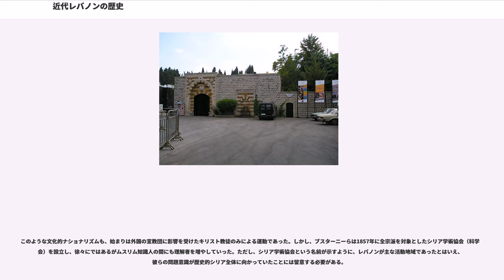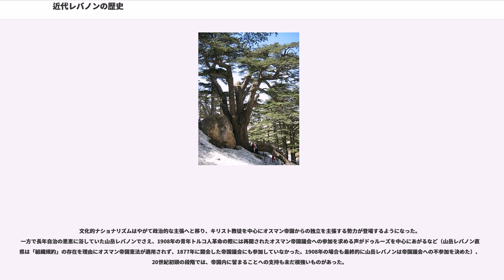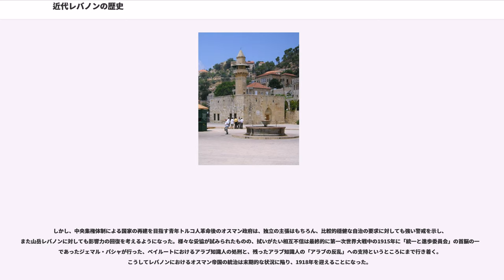近代レバノンの歴史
近代レバノンの歴史では、現在、レバノンと呼ばれている地域のオスマン帝国の統治下に入った時代から、1918年にフランスの委任統治下に入った時代までの約400年間について描出する。

エジプト及び歴史的シリアを中心に繁栄したマムルーク朝は、オスマン帝国との抗争に敗れ、王朝は、1517年に滅亡した。近代のレバノンの歴史は直接的に、オスマン帝国の盛衰と大きく関わってくる。

地理的な要因、宗派間の対立もあり、レバノンは、ヨーロッパ列強の介入を大きく受けることになる。

セリム1世によるマムルーク朝の滅亡によって、現在のレバノンは帝国の領土に組み込まれ、オスマン帝国のシリア州の一部となったが、トリポリなどの地中海沿岸部とレバノン山脈周辺などの内陸部では大きく社会環境が異なっていた。

エジプトと異なり、シリアではマムルークの勢力がほぼ一掃されたこともあって、沿岸部では大規模な測量が行われ、帝国の中心地であるアナトリア半島やバルカン半島と同様にティマール制（スィパーヒーと呼ばれる騎士に徴税権を与え、代価として有事の際の軍役を義務付けた制度）が施行された。こうして沿岸部は、オスマン帝国のシリア州総督による直接的支配のもとにおかれた。

一方、「山岳レバノン」と呼ばれたレバノン山脈周辺の地域では、キリスト教・イスラーム双方の様々な少数宗派がそれぞれ独自の生活を送っていた。このような複雑な社会環境もあって、山岳レバノンではティマール制は施行されず、従来どおりのミッレト制度に基づく統治が行われた。各宗派は、自らの信仰、文化、社会的自治が認められていた。したがって、現代に至る地域的独自性、社会的独自性がレバノンにおいて維持されることとなった。

納税の義務を果たせば、オスマン帝国はそれぞれの集団の内政に干渉することはなかった。そのため、山岳レバノンに居住するマロン教徒やドゥルーズは、ミッレト制度のもとで独自の発展を遂げることとなった。特に、東方カトリック教会に属するマロン教徒は、宗教的親和性があることをもって、西欧諸国との関係を広げることに成功した。このことが、レバノンが他のアラブ地域に先駆けて近代化することを可能とした。

1566年のスレイマン1世の死亡後、オスマン帝国は全盛期を終え、緩やかな衰退へと進んでいった。帝国は分権化の方向へ進み、各地で中央の権威に挑戦する地方有力者が登場しはじめる。このような地方有力者の誕生の背景にはティマール制の崩壊とそれに代わる徴税請負の導入があり、徴税請負人に富と権力が集中する構造のもとで徴税請負人が有力者へと転身していくことになる。山岳レバノンでも上述のような展開とは少し異なりつつも、他地域における徴税請負の展開と関連した形で有力者が登場してくることになる。

ティマール制が施行されなかった山岳レバノンにおいては、従来から各ミッレトのリーダーが税を取りまとめて中央に貢納するという方法がとられていたが、帝国全土で徴税請負が展開されていく中で、中央政府は各ミッレトのリーダーが持つ「徴税者」としての立場を再認識することとなった。こうして各ミッレトのリーダーは中央からは実質的な徴税請負人として認識されるようになり、またリーダーの側でも、中央から認められた徴税者であるという立場を利用して、ミッレト内での自らの地位を強化していくことになった。

こうして山岳レバノンに登場した有力者たちは、他地域の有力者同様にやがて中央権力からの自立を指向していき、中には山岳レバノンにとどまらず、周辺地域に支配を広げようとするものも登場するようになった。このような有力者の一族は代々地域社会に対して様々な影響力を行使したが、このような家系のなかで特に知られているのがマーン家とシハーブ家である。

レバノンにおいては、1120年に、十字軍の攻撃に対して防衛するためにレバノンに入ったマーン家のファハル・アッディーン2世が帝国への挑戦を行った。

ファハルは、オスマン帝国に年貢を納めつつ南レバノンとシドンを治めたドゥルーズの指導者であり、ベドウィンによる略奪を防ぎ、交易の振興に当たっていた。しかし、南レバノンとシドンにとどまらず、ベイルートを自らの傘下におさめ、かつ、各地の要塞を修築していたことで、帝国の不興を買う形となり、帝国の軍事的攻勢を受け、1613年、イタリアへ逃亡した。また、ファハル傘下の軍隊は各地でオスマン帝国への抵抗を続けた。

1618年、イタリアから帰国したファハルは、イタリアで学んだ知識を活用した。強力で、なおかつ...